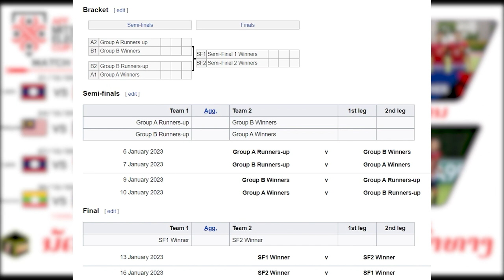AFF Mitsubishi Electric Cup 2022: 28 Player of Laos: Soukaphone Vongchiengkham, billy, Phithack...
AFF Mitsubishi Electric Cup 2022: 28 Player of Laos: Soukaphone Vongchiengkham, billy, Phithack and mitsada
พิทักษ์ กองมาถิลาถ, สุกอาพอน วงเจียงคํา, บิลลี่ เกตุแก้วพรหมพร, มิดสะดา สายใต้ฟ้า